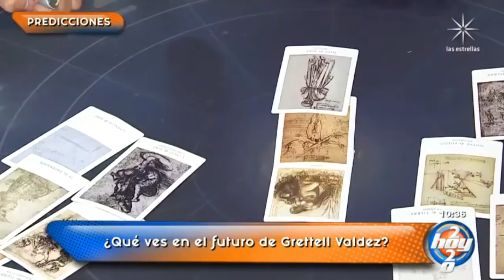¡Lambda García se casa! Predice Farath Coronel | Hoy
Farth Coronel nos advierte sobre un sismo grande para México, además nos habla acerca de la dinastía Pinal y la posible separación entre Grettell Valdez y su esposo. Sin embargo, predice boda para un conductor de HOY.